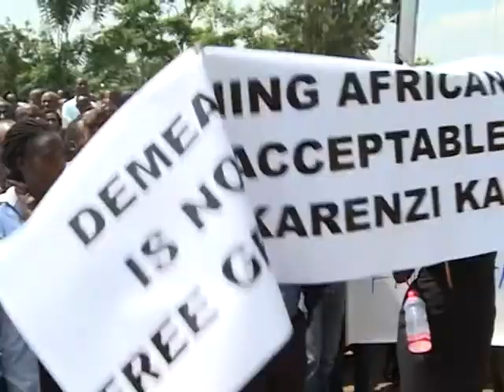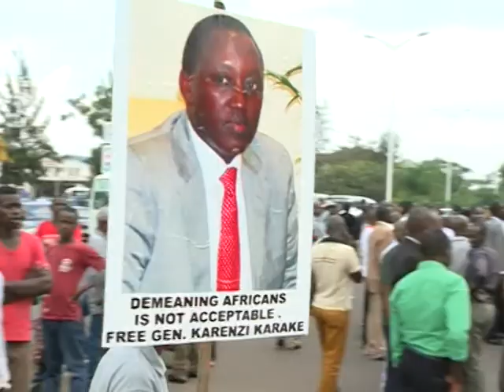Abanyarwanda berekeje kuri ambasade y'Ubwongereza barwanya ifatwa rya Gen Karake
Abanyarwanda bamaganye ifatwa rya Gen Karenzi Karake.